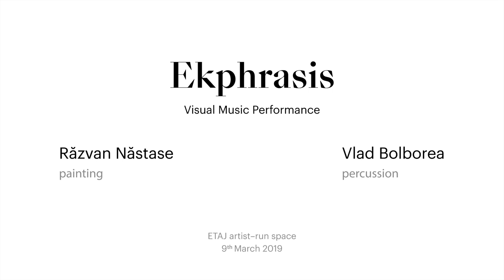Ekphrasis #2 performnce / Razvan Nastase & Vlad Bolborea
painting: Razvan Nastase
percussion: Vlad Bolborea
organizer: Constantin Rusu
gallery: E T A J artist run space